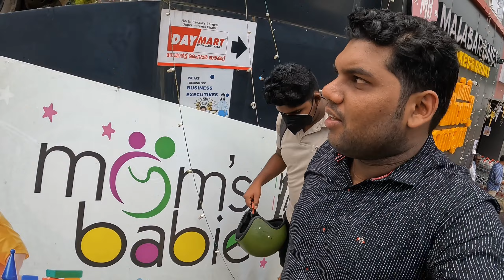കേരള പോലീസ് പണിതുകൊടുത്ത പാലം 🔥